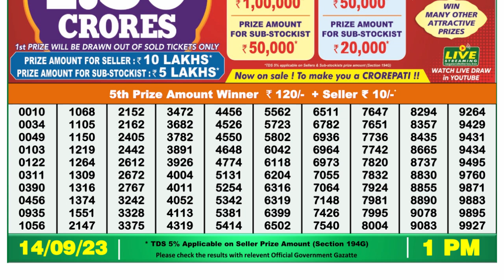Dear Lottery Sambad 1pm today 14.09.23 Nagaland State Lottery Result